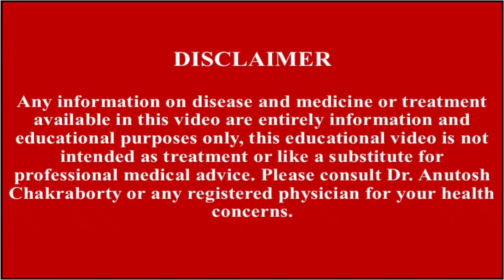What is CHOLESTEROL and TRIGLYCERIDE? How to get rid of it?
Cholesterol is a product derived from fat. It is used to make the cell membrane of our body. Cholesterol is not only bad, it helps our body to dissolve fat in bile. Cholesterol is a product from it, which is very useful for our body. After all the body's work, it is returned to the liver. Goes back and gets detoxified, there's good cholesterol, there's bad cholesterol. High-density lipids are good cholesterol and low-density lipids are bad cholesterol. Which accumulates in blood vessels and causes events like heart attack and cerebral attack. Cholesterol helps build various cell membranes in our body.
Oil never contains cholesterol, as it is an animal product. Triglyceride, which helps us produce energy, is called tallow. In this video, how to reduce cholesterol naturally, and what homeopathic medicine to take.

🔰 A new method of treatment in homeopathy for orthopedic
🔰 Total medical guidelines as per your disease

অথবা, আপনার বর্তমান রোগের জন্য 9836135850 নম্বরে WhatsApp করুন এবং ক্লিনিকে বা অনলাইনে চিকিৎসা নিন।

🙏  FOLLOW EXPERT HOMEOPATHY SOCIAL SITES